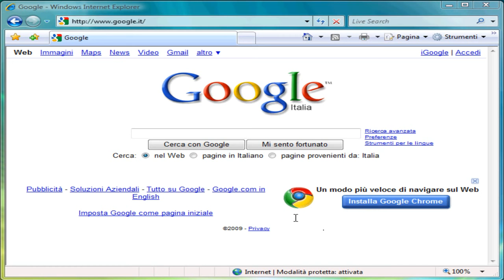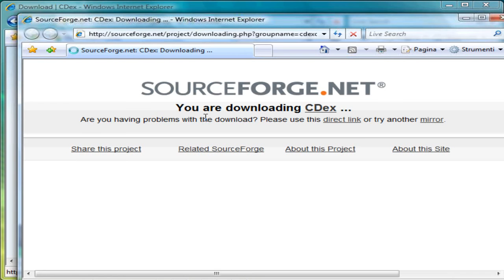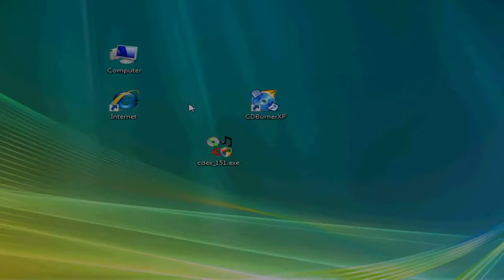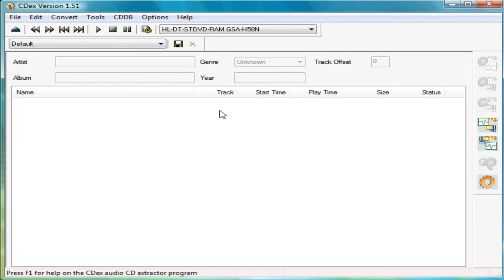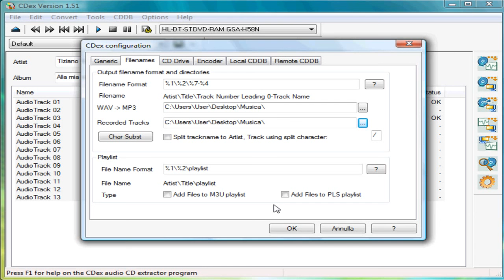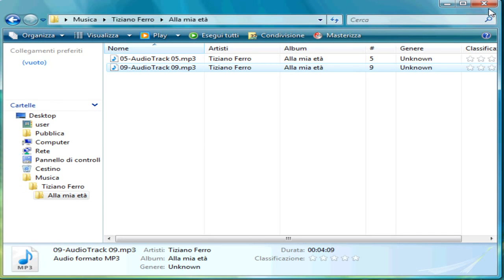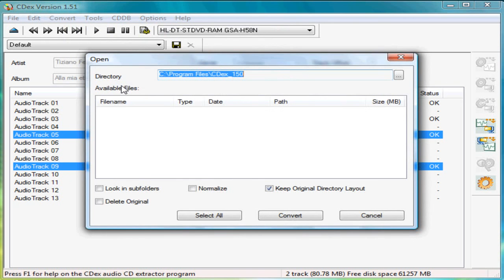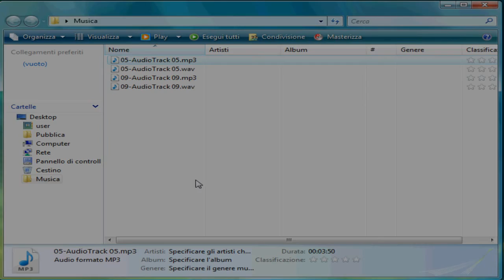CDex - programma Tutorial tracce mp3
I created this video with the YouTube Video Editor - programma Tutorial tracce mp3